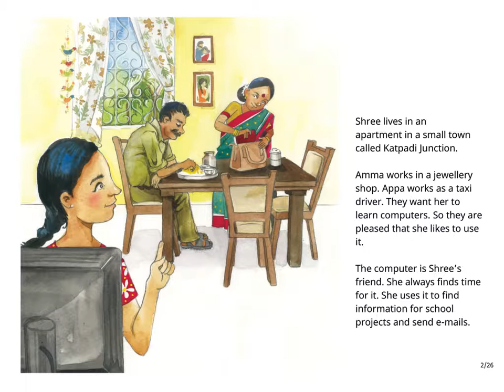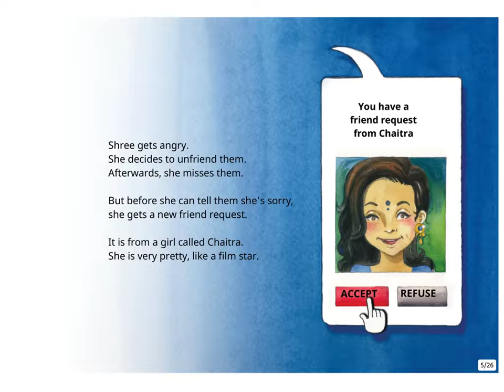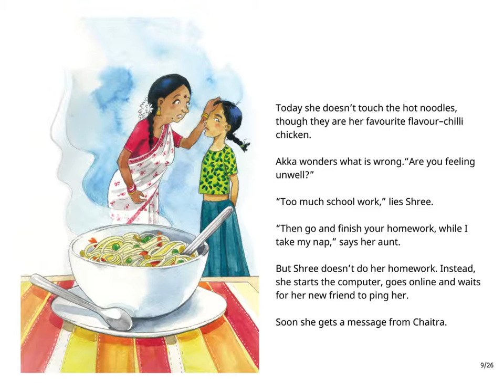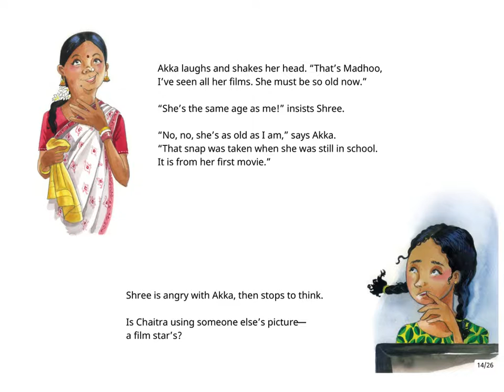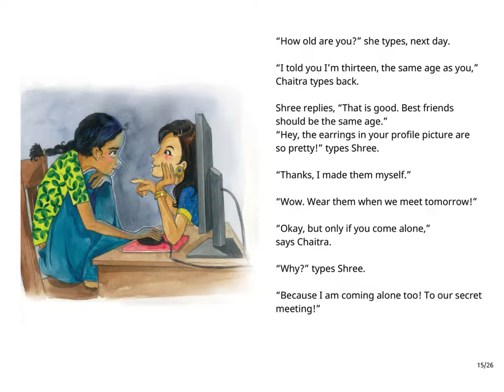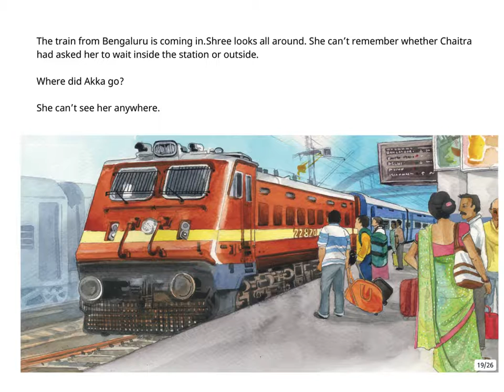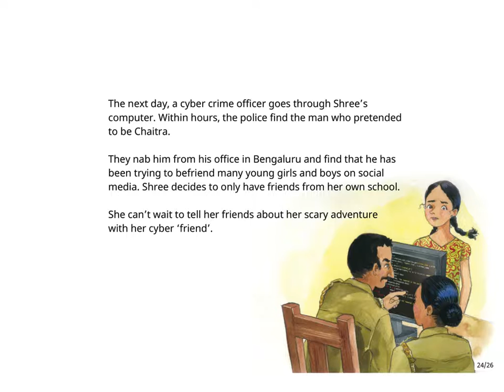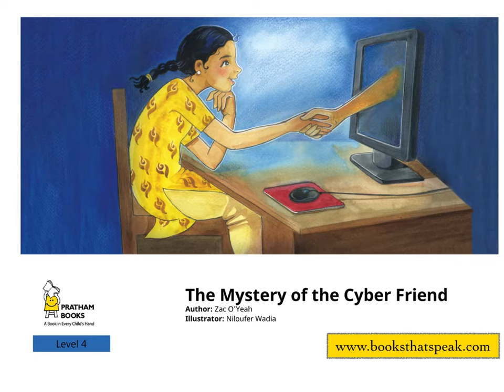English stories for kids -The Mystery of the Cyber Friend - Pratham Books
Story Written by Zac O'Yeah. Brilliantly illustrated by Niloufer Wadia.

Shree loves learning new things on the computer. It has games and it has social media sites! She is thrilled to make a new friend on one such site. But is this friend lying to her? Find out for yourself in this cyber-thriller.